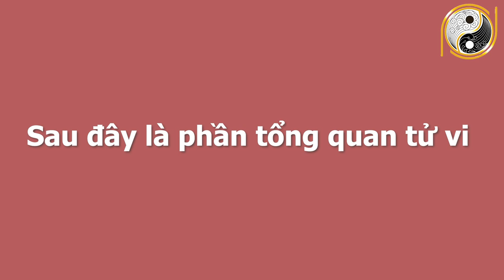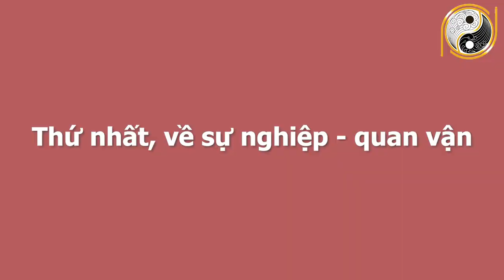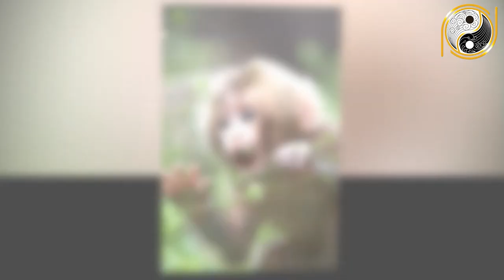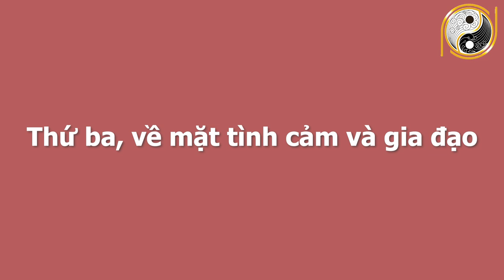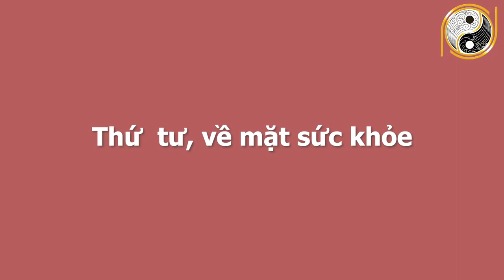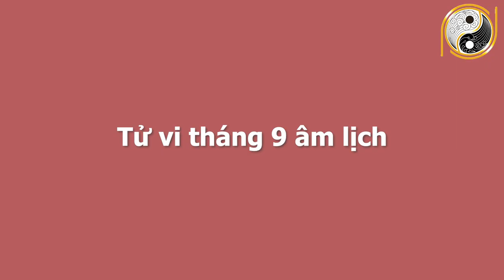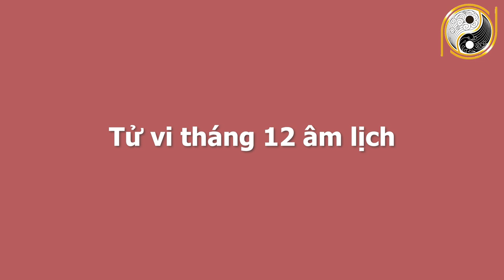Xem Tử Vi 6 Tháng Cuối Năm 2021 Tuổi Bính Thân 1956 SỐ CỰC ĐỎ, Phát Tài Liên Tục, Đổi Đời Cực Đậm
01. Linh phù giải hạn
02. Hồ lô hóa giải Ngũ Hoàng
03. Mai Hoa Phú Quý
04. Gương bát quái tinh cầu
05. Kim bài thái tuế 2023
06. Vòng tam hợp Dần Ngọ Tuất
07. Vòng tam hợp Thân Tý Thìn
08. Vòng tam hợp Hợi Mão Mùi
09. Vòng Tam Hợp Tỵ Dậu Sửu
10. Bát bảo tâm kinh
11. Minh Quang pháp bảo cầu
12. Minh Quang pháp bảo lục giác
13. Tỳ Hưu Lộc Tài (Đồng)
14. Tỳ Hưu Khai Vận ( Bạch Ngọc)
15. Bách Niên Tụ Tài ( tụ tài lộc)
16. Song long ngọc ấn ( ấn thăng quan)
17. Kim bài ngũ Lộ Thần Tài
18. Hồ lô bình an ( treo xe)
19. Móc khóa văn xương
20. Ống bút văn xương gỗ đào
21. Bút văn xương gỗ đào
22. Bút văn xương gỗ đào nhỏ
23. Hoa mai kim tiền ( mạ vàng )
24. Các vật phẩm phong thủy khác Xem Tử Vi 6 Tháng Cuối Năm 2021 Tuổi Bính Thân 1956 SỐ CỰC ĐỎ, Phát Tài Liên Tục, Đổi Đời Cực Đậm.
Quý vị thân mến, bước sang năm 2021 may mắn của mệnh chủ không hề giảm đi mà còn tăng lên, mọi sự đều hanh thông nhờ quý nhân giúp đỡ. Đặc biệt là ở độ tuổi lục tuần sự nghiệp của mệnh chủ vấn phất lên như diều gặp gió, tài lộc ùn ùn kéo đến, tiền đếm mỏi tay. Vậy trong 6 tháng cuối năm 2021 vận trình của ông bà tuổi Bính Thân sinh năm 1956 sẽ xảy ra những điều gì? Ông bà có gặp được quý nhân nào hay không? Trên con đường công danh và sự nghiệp có gặp phải những khó khăn hay trắc trở nào hay không? Xin mời quý vị và các bạn cùng theo dõi chương trình ngày hôm nay nhé!